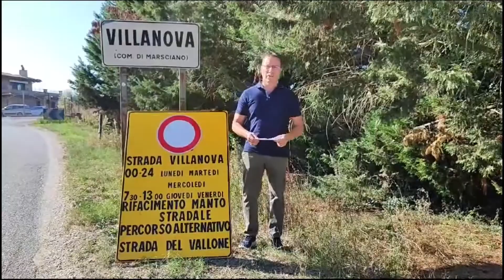Strada di Villanova: nuovi interrogativi dal Comitato Pievaiola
Il Comitato Pievaiola solleva nuovi interrogativi sull'attuale stato del finanziamento per la riqualificazione della Strada Villanova, inviando una missiva ad Anas e all'assessore regionale Enrico Melasecche. L'intervento è motivato dalle cattive condizioni della strada: il Comitato chiede chiarezza sui fondi annunciati da Anas ormai tre anni fa e sulle tempistiche di intervento.

Servizio di Lorenzo Lotito.